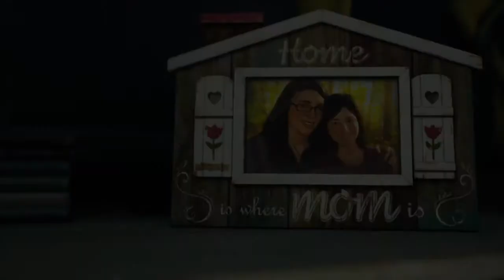You're Safe Now Mission and Grizzly Rage DAYS GONE